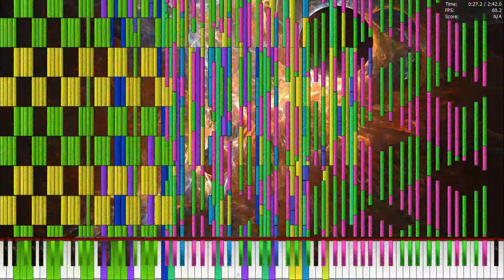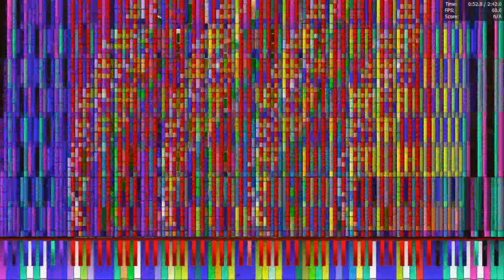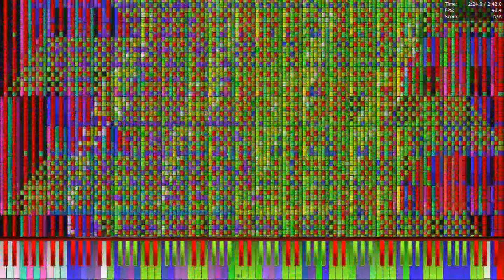[Black MIDI] Unbounded 1.6 Million ~ TheSuperMarioBros2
Soundfont: Z-Doc Acoustic Piano Fantasy
MIDI Driver: Coolsoft VMS
Experiment with Chroma key №3 [Fail xD]